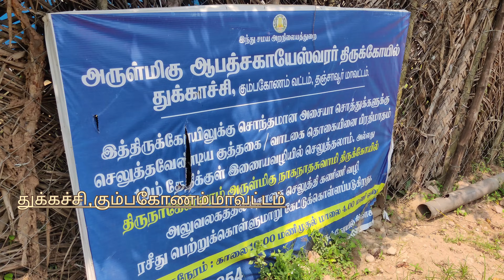Thukkachi | Aabath sagayaswarar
தமிழகத்தில் அழிவின் விளிம் பில் உள்ள சில சோழர் கால சிறப்பு கோயில்களில் இதுவும் ஒன்று